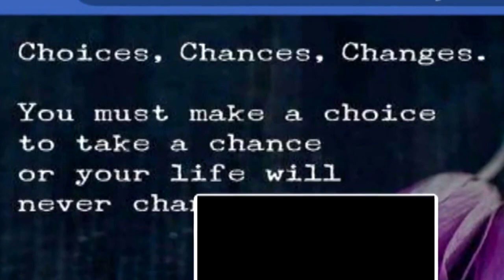Patrick Palmer held without bond after authorities find body of suspect's wife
A Pompano Beach man accused of killing his wife appeared in court Wednesday, where he was ordered held without bond.